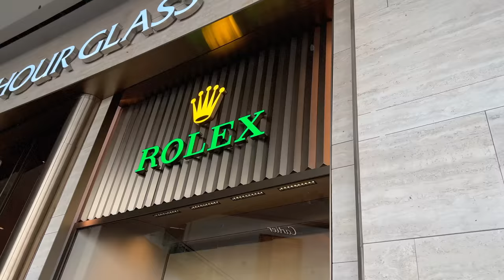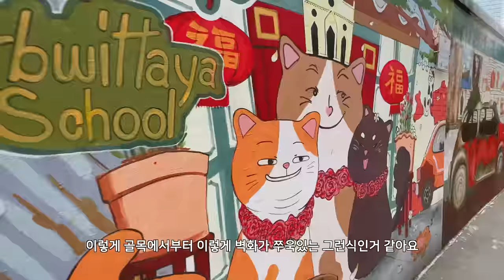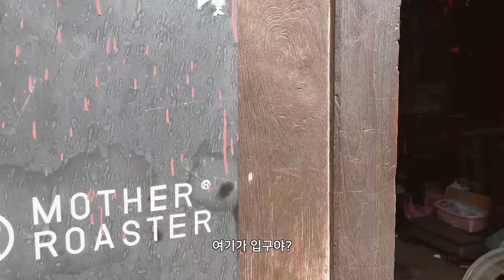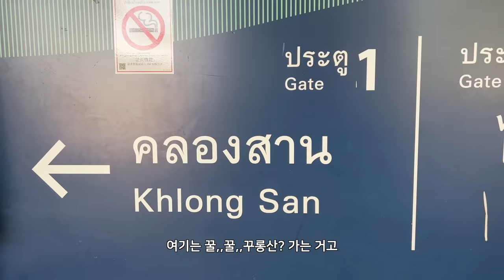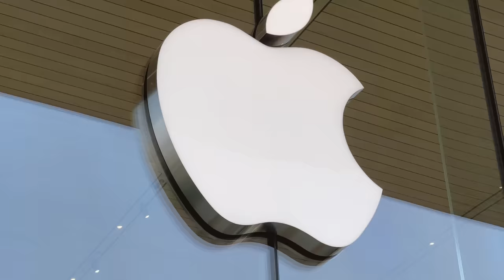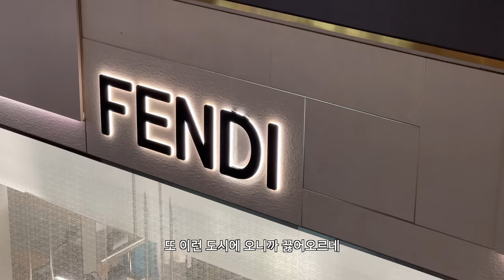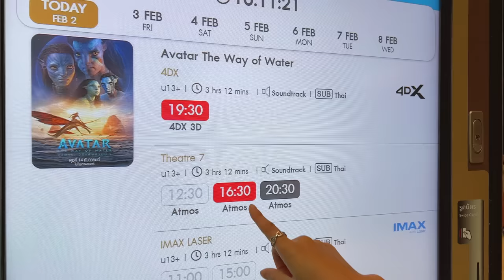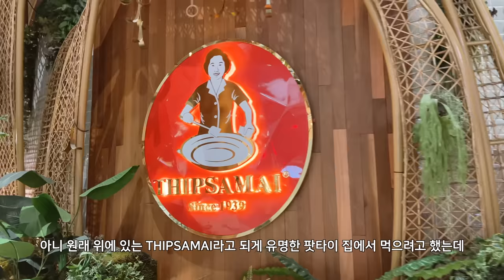방콕 초호화 쇼핑몰 아이콘시암에서 빈부격차 느껴보기 [시칠리안 태국18]_ICONSIAM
안녕하세요💜
이번 영상에서는 방콕의 떠오르는 핫플인 딸랏너이 골목과 태국 최대 쇼핑몰 아이콘 시암을 다녀왔습니다! 조용한 치앙마이에 있다가 도시도한 방콕에 오니 정신이 하나도 없고 높은 물가에 적응이 안되더라구요😂 몇년사이 물가가 많이 올라버린 방콕이지만 조금만 알아보면 가성비 있게 여행할 수 있었습니다.
두 시골쥐의 도시상경기 재미있게 시청해주세요!!

4:04 MZ세대의 핫플, 딸랏너이 골목
6:12 분위기 깡패, 홍씨앙꽁 카페
11:39 초호화 럭셔리 ICONSIAM (아이콘시암)
17:38 물욕이 끓어오르는 BB
18:55 애플 vs 에르메스
21:21 태국에서만 판다는 굿즈

저희 영상은 4k로 제작되어 고화질로 설정해서 보시면 더욱 실감나는 영상을 즐기실 수 있으니 꼭 참고해주세요🤍
14개국 언어로 자막이 제공됩니다. Subtitle on😊

링크 이용시 +2개월 혜택을 받을 수 있습니다

영상에서 볼 수 없는 멋진 사진들은 '블로그'에서 볼 수 있습니다